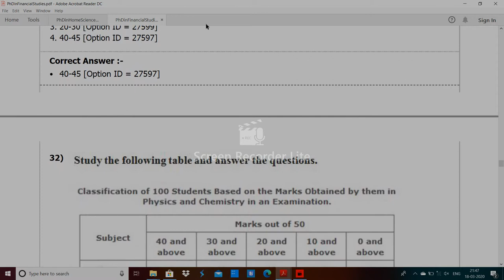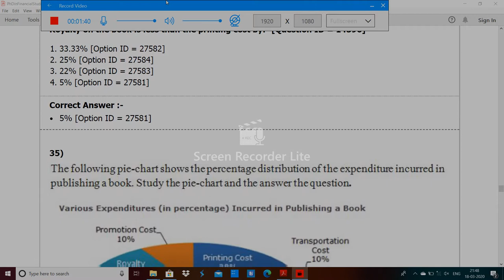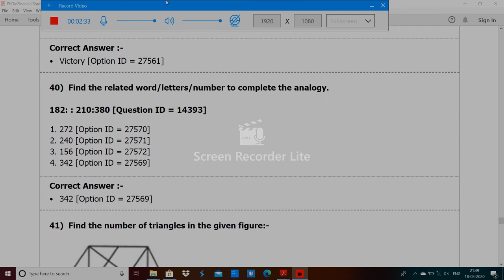Delhi University PhD in Financial Studies Entrance paper 2019 by Hitesh kumar 2